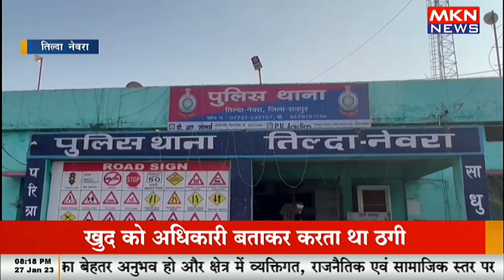बारात में आए युवकों में चाकूबाजी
the national,the national cbc,the national full,watch the national,cbc news the national,electric shock in ganesha procession,bibi ka alam procession in hyderabad,# 2 die in ganesha processing,muharram procession in hyderabad,man dies in ganesh usav procession,the national live,stabbing,muharram processions in karnataka,skyline high school stabbing,ganesh procession,ganesha procession,muharram procession,queen elizabeth procession